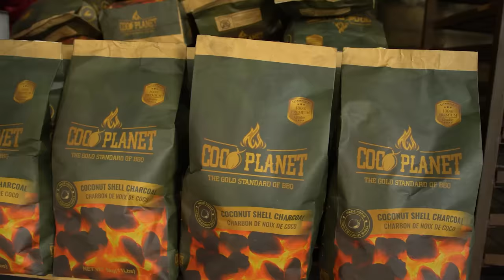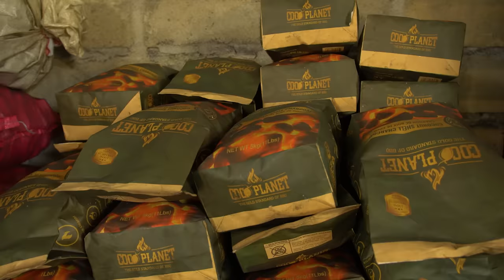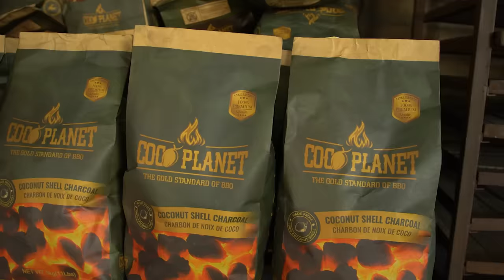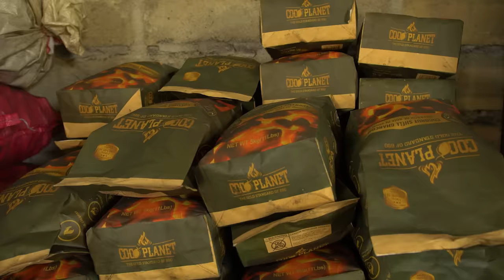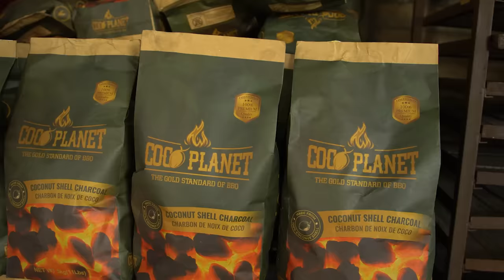How An Ivorian And Cameroonians Convert Coconut Waste To Charcoal